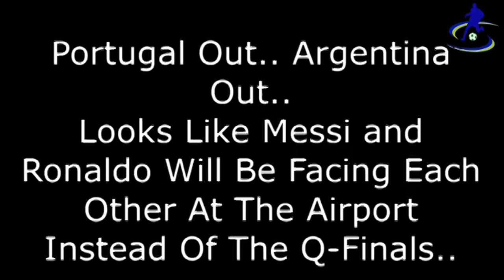Highlight | Players Reaction To Uruguay vs Portugal 2-1 World Cup 2018 (Ronaldo Meets Mess